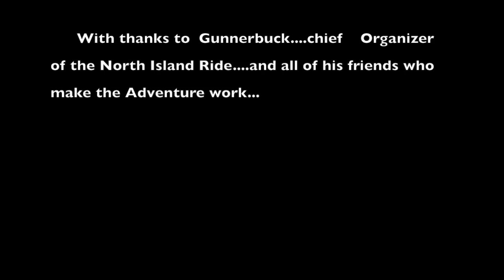North Island Ride August 2016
This video is about North Island Ride August 2016